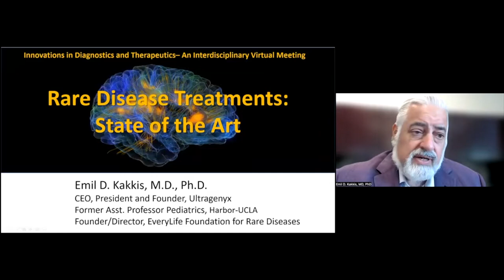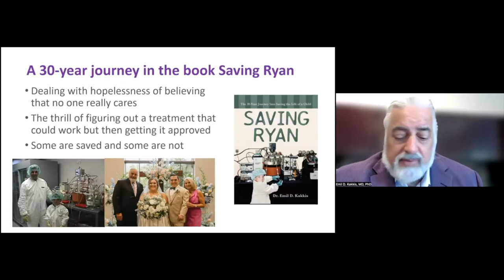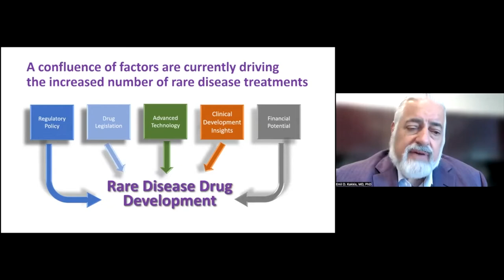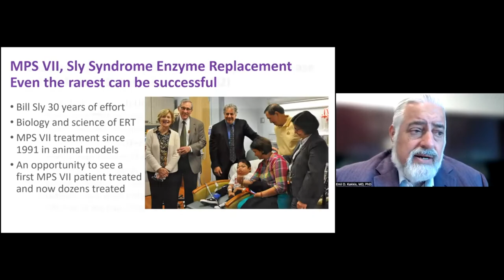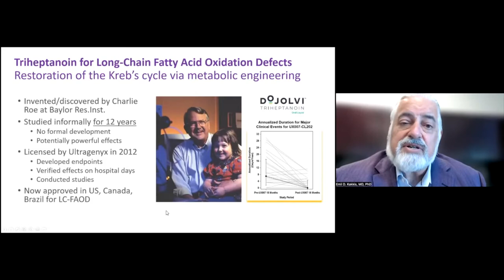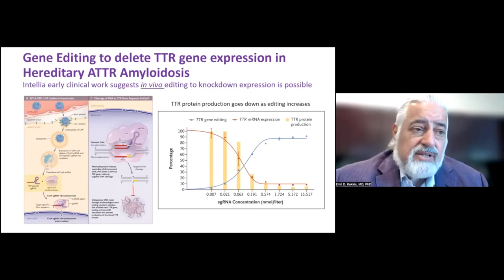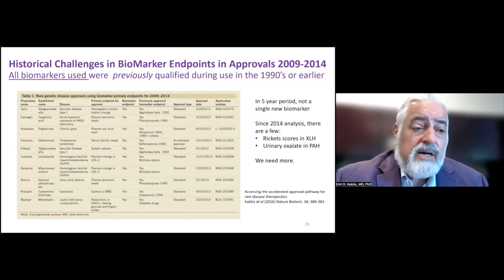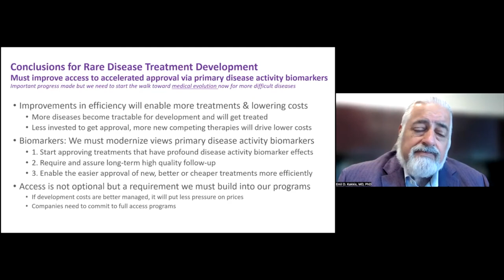Negotiating the Challenges of Therapeutics Discovery for Rare Diseases - FREE CONFERENCE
Discover the conference by Emil D. Kakkis (MD, PhD) who explains the challenges and the latest advances in the treatment of rare diseases. You will discover how and why gene therapy is a cutting-edge technology that will help thousands of patients around the world.

Dr Emil D. Kakkis is the Founder, President and CEO of Ultragenyx.

This conference was given during a symposium dedicated on diagnostic and therapeutic innovations on Rare Diseases which was organized by UCSF Innovation Ventures and Fondation Ipsen.